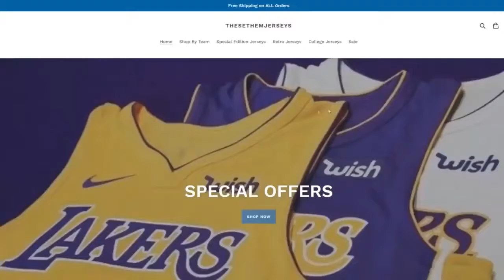Embiid with MASSIVE Chase Down Block!